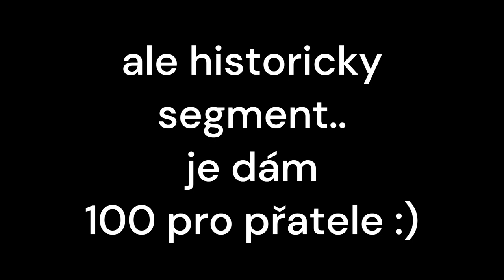mama: co jsem nechtěl pustit ( instrumental ) co mama song! cz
instumental co už nic nepřekoná a jinak nejlepší skladby přes odkaz níže!
*užívej si sledování, dej palec, odebírej prosím!*
* *Kup si něco do své oblíbené hry.*
*    *Support-A-Creator*
* ➡️ maserovolegenda
* _Dauntless_
* _Fortnite_
* _Rogue Company_
* _a další hry._

*✔Vítám tě na svém kanále, u různého videa.*
_také hrají jiné hry co mě baví, a to bez toho abych o nic něco věděl.-